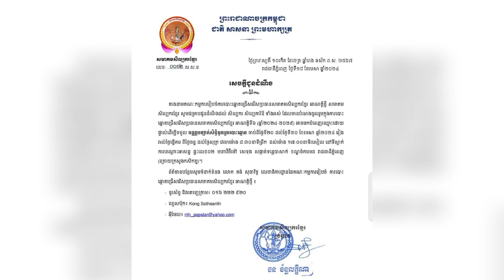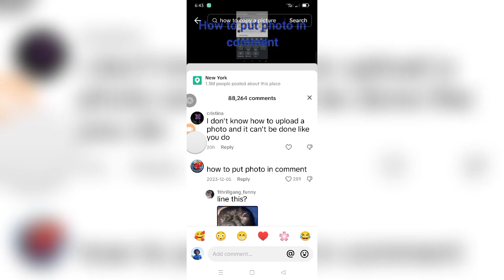ជំទាវ ចន ច័ន្ទលក្ខិណា ឆ្លើយតបទៅអ្នកនាង ម៉េង កែវពេជ្ជតា ភ្លាមៗ ជុំវិញចម្ងល់ ការចុះឈ្មោះយកប័ណ្ឌបោះ